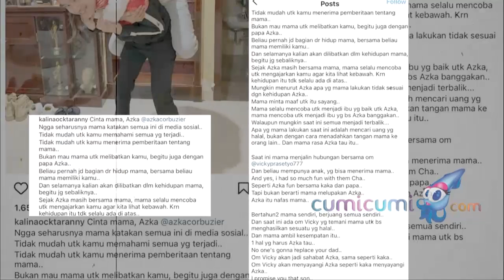Ngebet Nikah, Ini Konsep Prewed Vicky Prasetyo dan Kalina Oktarani - Cumicam